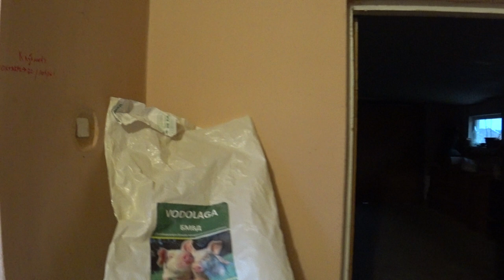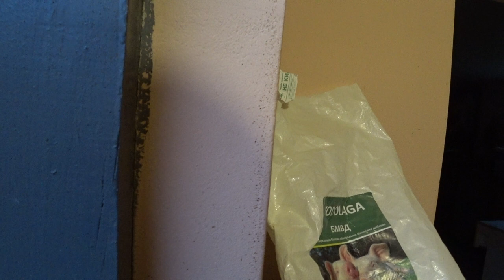НЕ покупайте-Хреновых поросят .Они долго ростут .Ищите поросят на мясо и с хорошей генетикой.